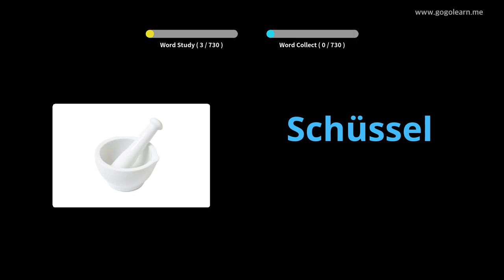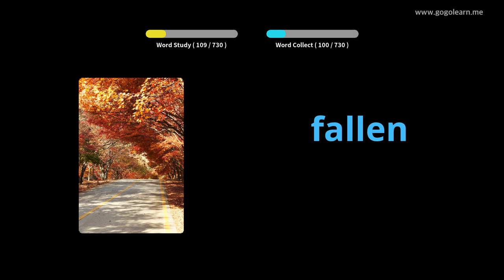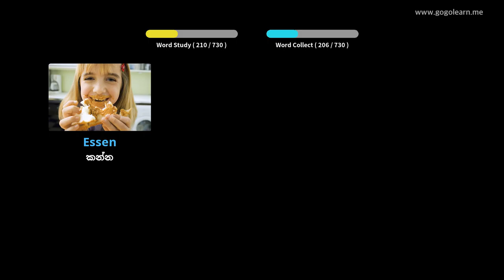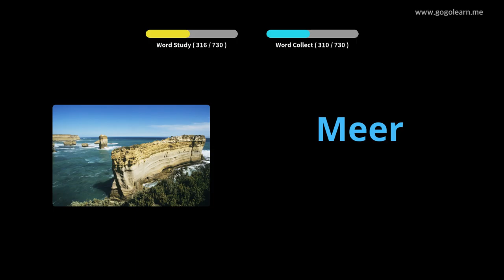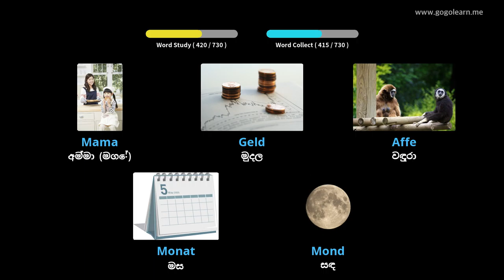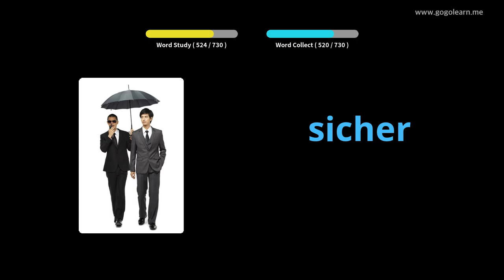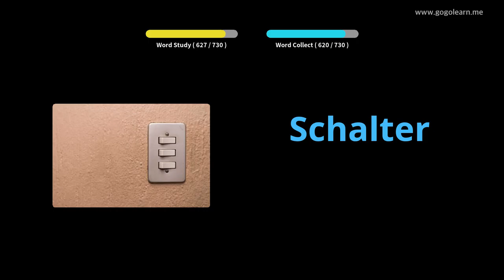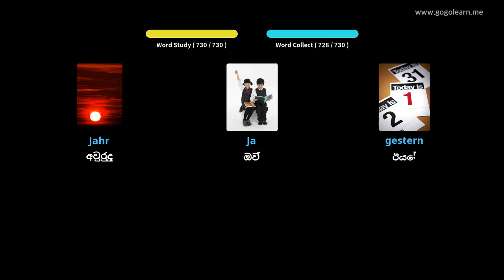ජර්මානු වචන මාලාවේ දරුවන් |Golearn